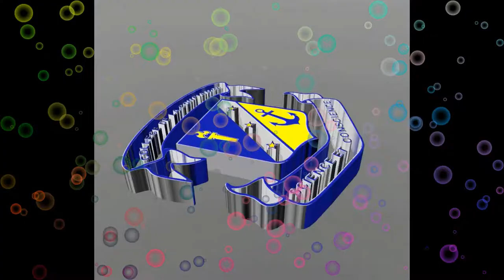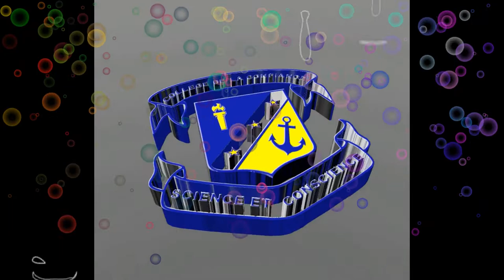All-Effects 3D Animated CDLC Badge